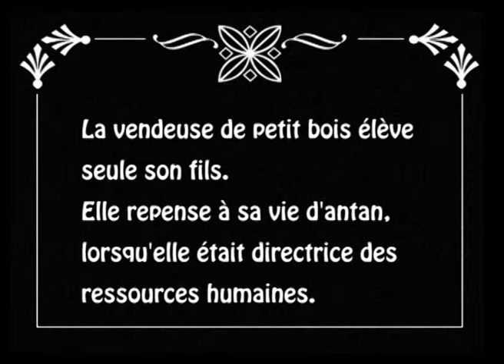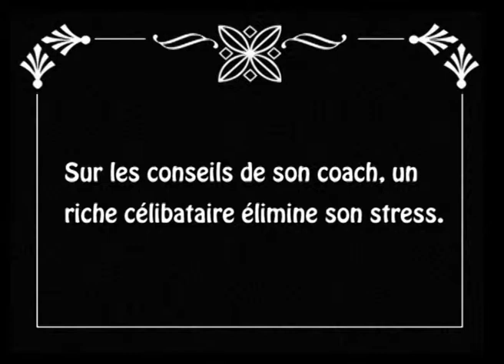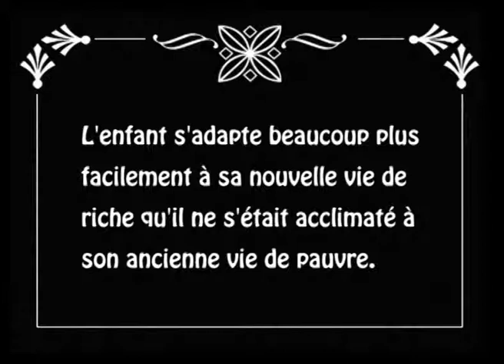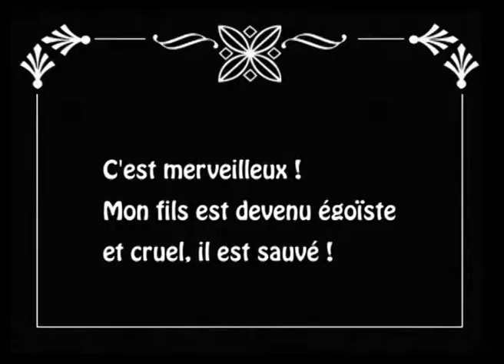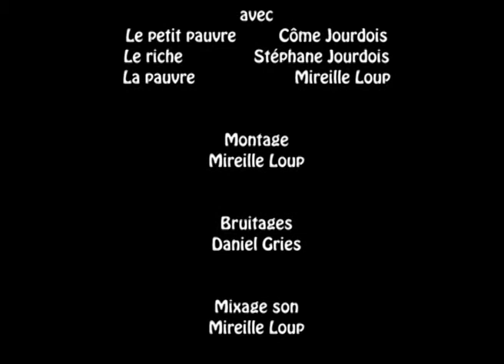MIREILLE LOUP - EPOQUE 2009 (Dv Cam, 2010)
Pour tous ceux qui se souviennent de la crise économique de 29, ou pour tous ceux qui adorent celle commencée en 2009 et dont on ne verra jamais la fin, Non ? FILM MUET, ou presque.